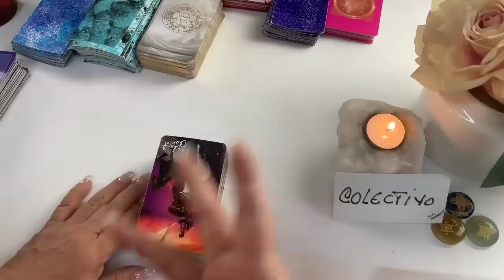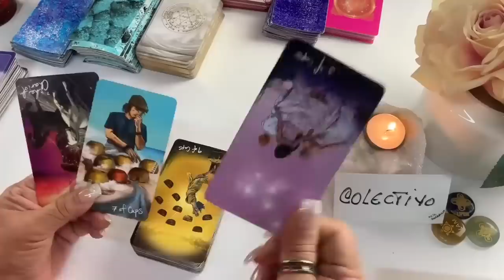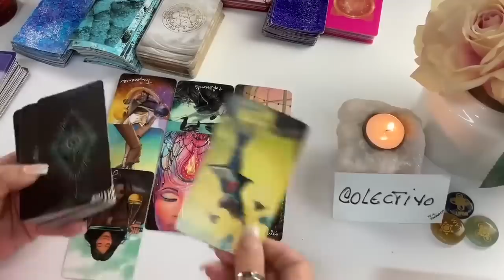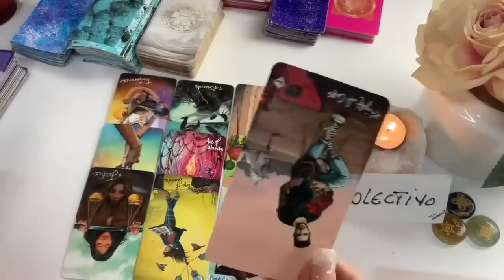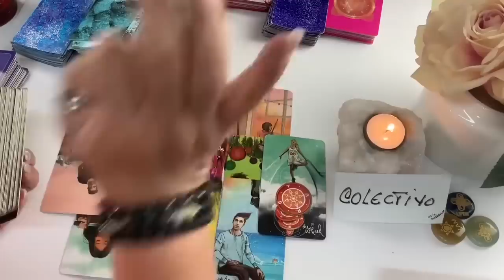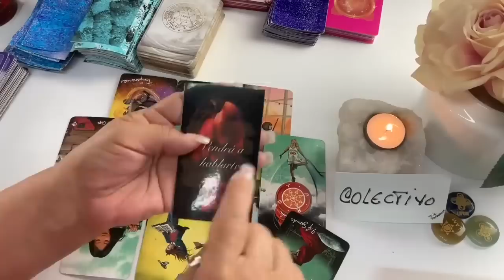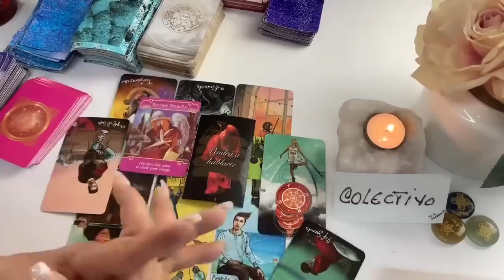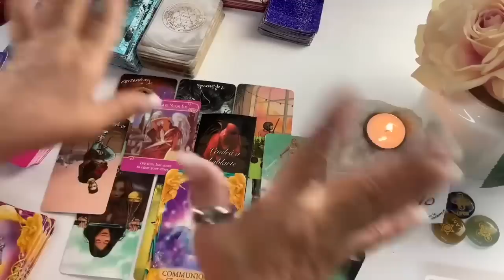Siente y confirma que TU eras su Verdadero Amor! Muchas cosas Vivieron Juntos y eso no se olvida!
Te recuerda con Dolor y Nostalgia!  Siente y confirma que TU eras su Verdadero Amor! Muchas cosas Vivieron Juntos y eso no se olvida!